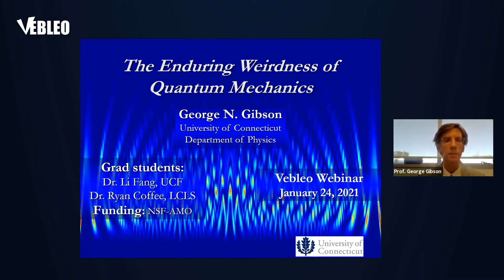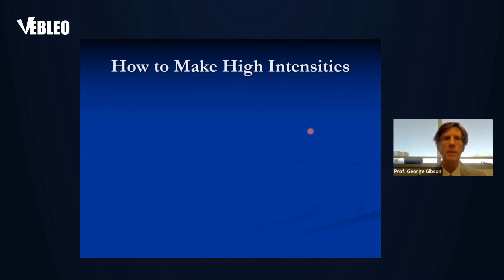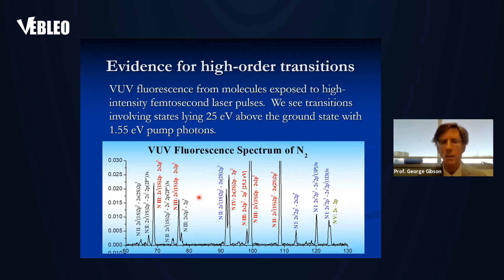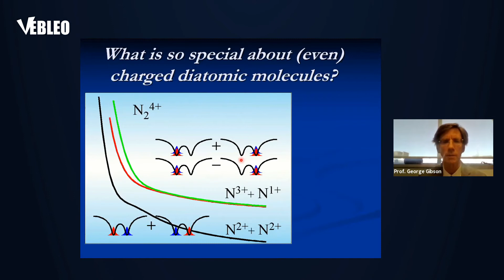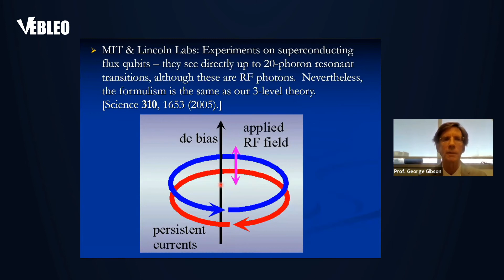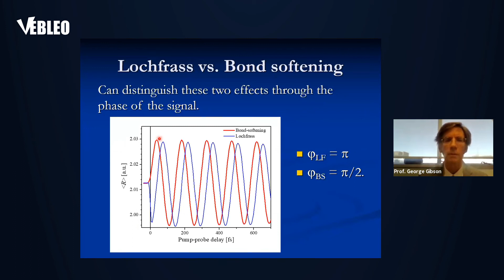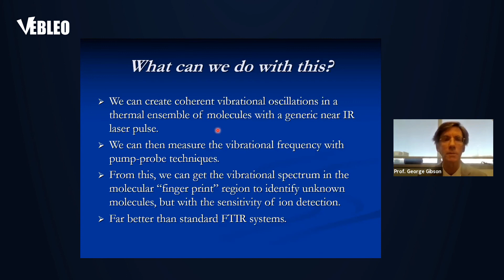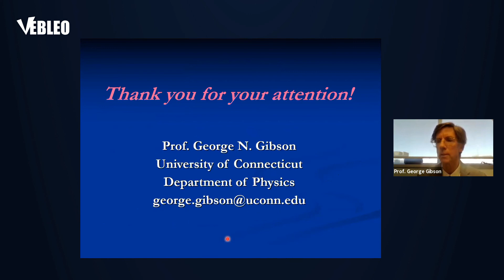University of Connecticut | Prof. George Gibson | United States | Lecture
Prof. George Gibson delivered this Talk in the Webinar on Materials Science, Engineering and Technology

Title: The Enduring Weirdness of Quantum Mechanics